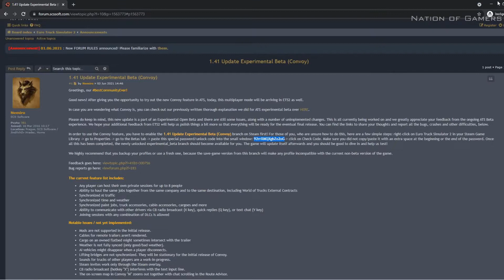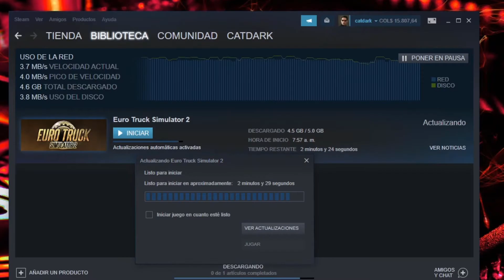🚛 Activar BETA Experimental Version 1.41 de Euro Truck Simulator 2🔥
Código de Activación BETA:
92rrXMQXgbZo2oG

Requisitos Mínimos American Truck Simulator:
SO: Windows 7 64-bit
Procesador: Dual core CPU 2.4 GHz
Memoria: 4 GB de RAM
Gráficos: GeForce GTS 450-class (Intel HD 4000)
Almacenamiento: 4 GB de espacio disponible

Timón G29: